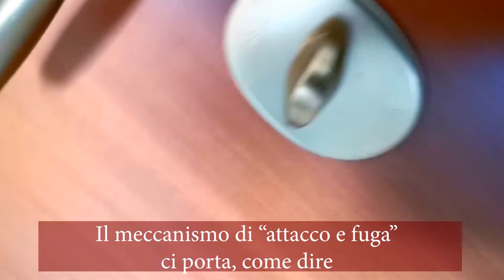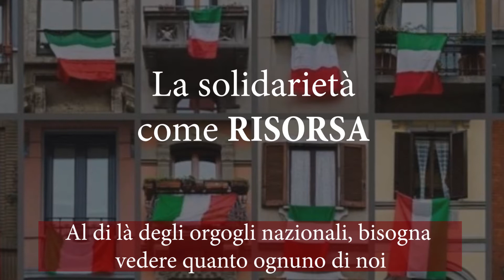La quarantena e le conseguenze psicologiche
Intervista alla psicologa Elisa Accornero che spiega gli effetti della quarantena sulla nostra nostra mente